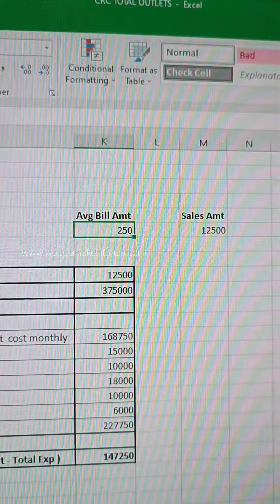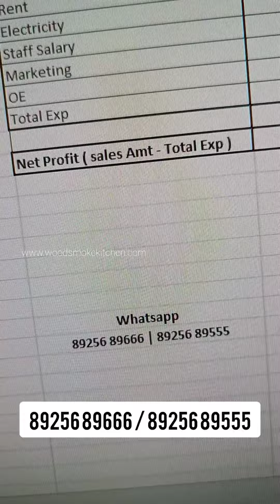How Much Money can Earn 💰 from Fried Chicken Restaurant 🍗🍕